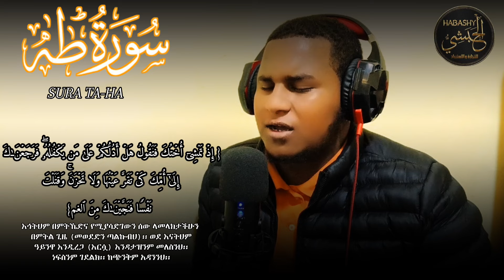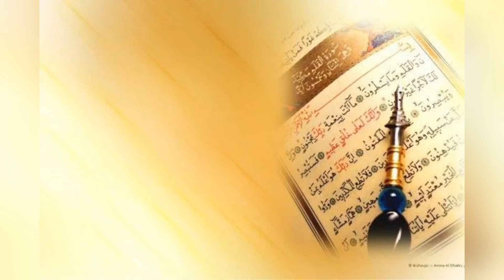¶Qari Tawfik Heart Touching vooce¶ ¶ማራኪ የቁርአን ቲላዋ ¶ተውፊቅ ¶ከሱረቱ ጣሀ ¶سورة طه¶